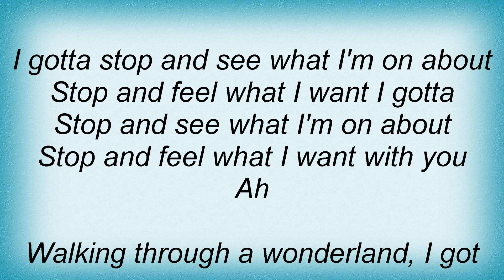America - Three Roses Lyrics